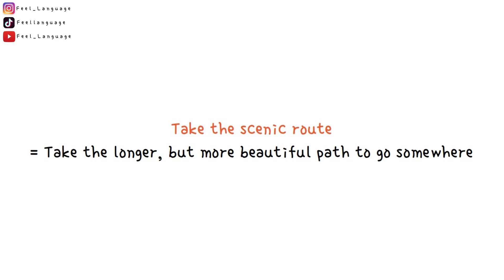[1 Minute Feeling English] Take the scenic route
Take the scenic route = Take the longer, but more beautiful path to go somewhere.

☑ Comment any expressions you want to feel 👩‍🏫